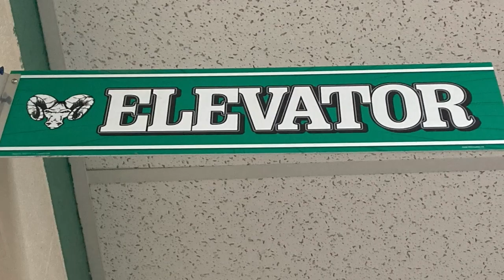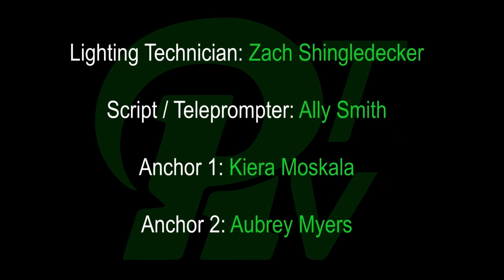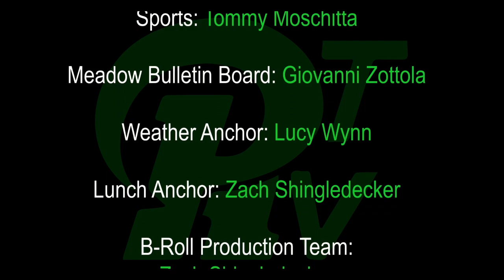PRTVNews 10 8 24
LIVE Pine-Richland High School morning announcements from 10_8_2024